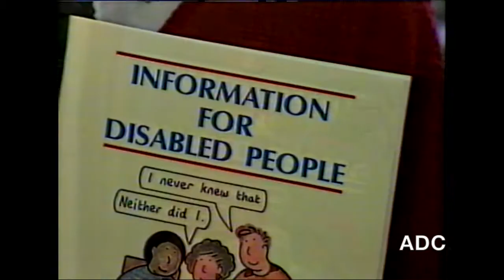LWT Action, trailer & Peter Lewis link 6th February 1988 1 of 6